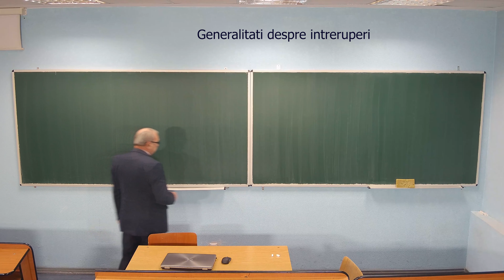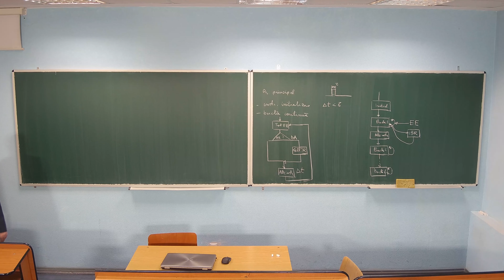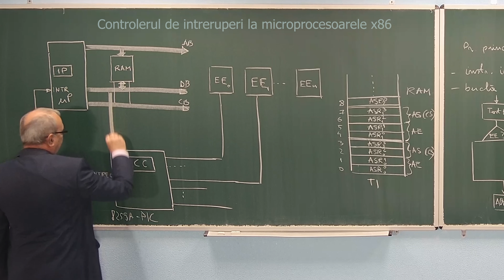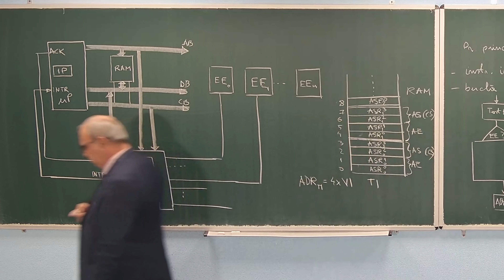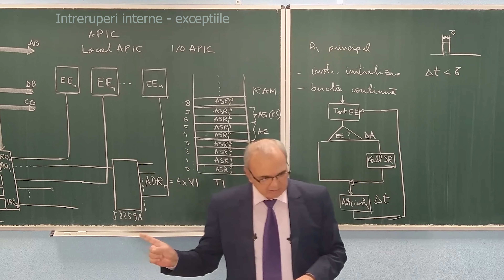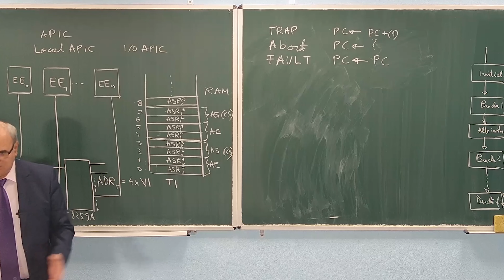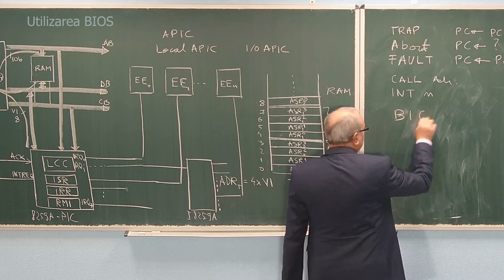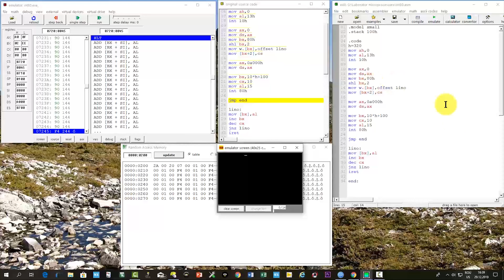Sisteme cu microprocesoare, curs 8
Se prezinta generalitatile referitoare la intreruperi: avantajele fata de polling, principiul si mecanismul intreruperilor, tabela si vectorii de intreruperi. Se detaliaza sistemul de intreruperi al procesoarelor x86 si controlerul de intreruperi I8259A: arbitrarea si generarea vectorului de intreruperi, trimiterea catre tabela de intreruperi si extragerea adresei de salt. Se prezinta extinderea la mai multe surse de intreruperi prin cascadare si sharing precum si la mai multe nuclee prin APIC. Sunt analizate intreruperile interne si posibilitatea organizarii unei memorii virtuale. In continuare sunt prezentate intreruperile software, de tip BIOS si se realizeaza un program care construieste si utilizeaza o intrerupere software.